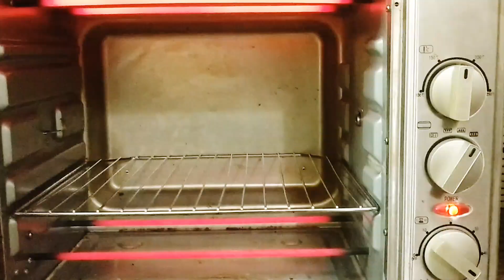How to make Dates cake | Eggless and Easy | MY DEAR FOODIES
Ingredients:
For soaking:
Dates - 2 cups
Hot milk - 1 cup
For cake batter :

If you like this video... Do watch fully and give a thumbs-up. Do leave your valuable suggestions in the comments section below...
For more such awesome recipes...